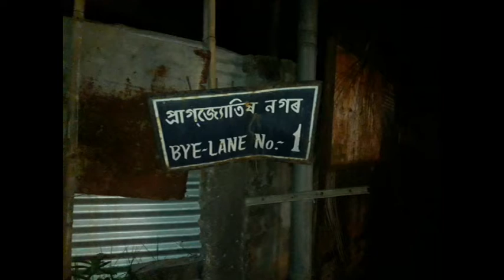মালিগাঁৱৰ প্ৰাগজ্যোতিষ নগৰৰ পথে জীয়াতু ভোগাইছে ৰাইজক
স্মাৰ্ট মহানগৰীৰ  ১ নং ৱাৰ্ড। কিন্তু নামত হে স্মাৰ্ট   আজি লৈকে পিছে উন্নয়নৰ মুখ দেখা নাই ১ নং ৱাৰ্ডটোৱে। মালিগাঁৱৰ প্ৰাগজ্যোতিষ নগৰত অৱস্থিত ১ নং ৱাৰ্ডত   বাট-পথ, নলা-নৰ্দমাৰ সমস্যাই জীয়াতু জ্বলা-কলা খুৱাইছে অঞ্চলবাসীক। কিন্তু  কাণসাৰ নাই স্থানীয় জনপ্ৰতিনিধিৰ।